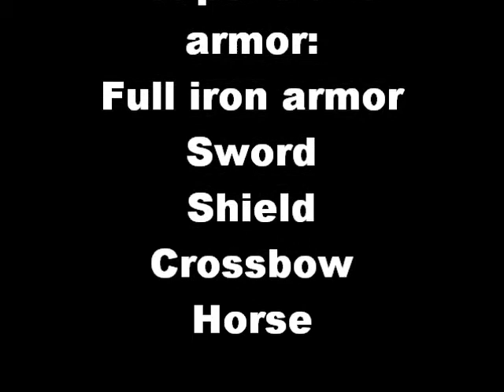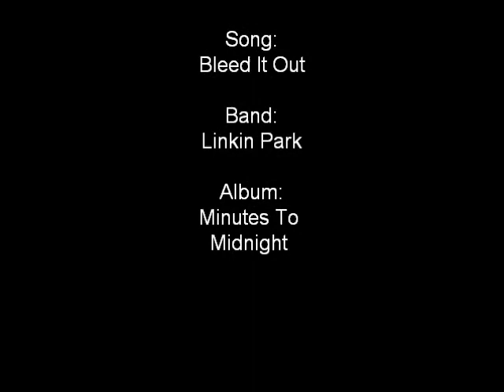Knight vs. Viking